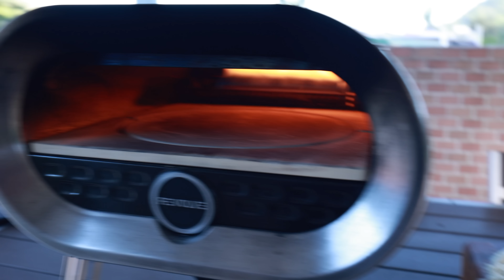POPCORN PIZZA!? 🍕🍿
Paina Tykkäystä jos Tykkäät videosta 😍

Tässä videossa tehdään popcorn pizza! 🍕🍿 Pääsin hyödyntämään kaverini terassia, josta löytyy pyörivällä pizzakivellä toimiva REVOLVE kaasu-uuni! Uunista tulee lisätietoa myöhemmin, mutta voin todeta että pyörivä kivi on hauska lisä pizzauuniin! Taikina on poollish, josta tulee myöhemmin videon muodossa ohje kanavalle, mutta alla resepti kirjoitettuun ohjeeseen.

Jäsenille teen extramateriaalia Hong Kongista viikottain! Jos haluat nähdä lisää elämästä Hong Kongissa niin liity kanavan jäseneksi tästä!

Ainekset ja Ohje:
Jauho 300g
Vesi 300g
Kuivahiiva 3g
Sekoita ainekset, anna olla yön yli jääkaapissa. Seuraavana päivänä lisää kulhoon:
Jauho 300g
Vesi 100g
Suola 15g
Vaivaa taikinaa kunnes on muodostunut kunnon sitko. Anna levätä 30min. Vaivaa vielä 5-10min ja tee palloiksi. Anna kohota kunnes pallot ovat käyttövalmiita.

Dippi reunoille:
1rkl Ndujaa
1rkl ricottajuustoa
1rkl kermaviiliä/ranskankermaa
1rkl majoneesia
ripaus suolaa
tuoretta limenmehua
tuoretta basilikaa

NAUTI VIDEOSTA!